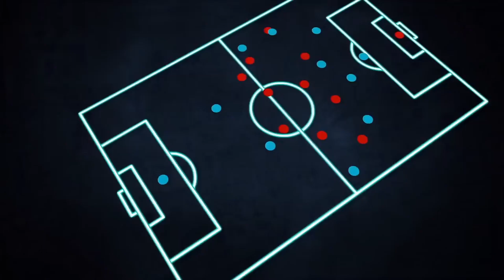Blue lock「AMV」- BAMBA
♫ Song:♫ Song: BAMBA - LUCIANO ft. BIA & AITCH